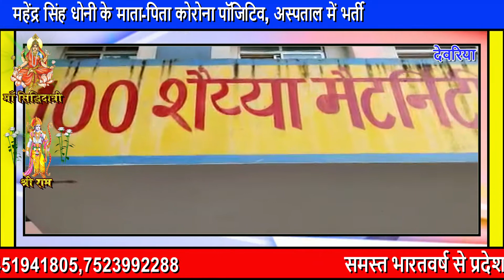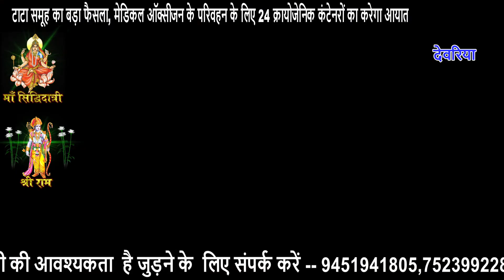All India News 24x7 | देवरिया जिले में कोरोना की महामारी को लेकर जिला प्रशासन अलर्ट | DEORIA